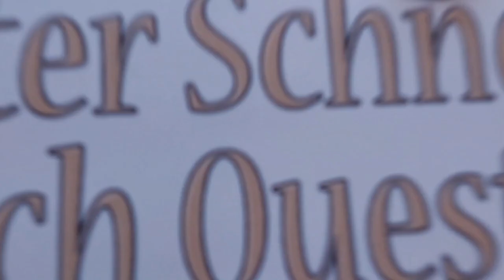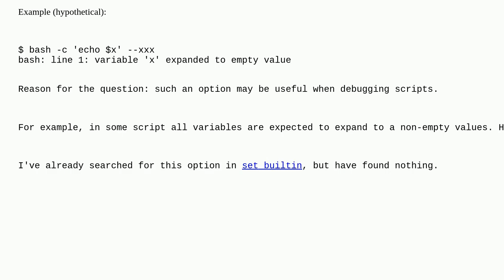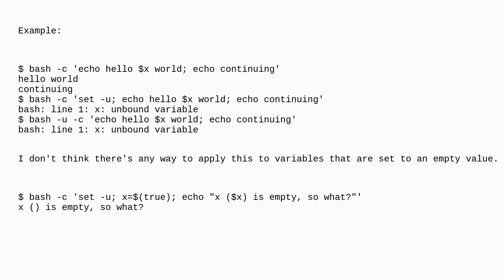Unix: Does Bash have an option to diagnose "expanded to empty value" variables?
Does Bash have an option to diagnose "expanded to empty value" variables? duplicate

A special thanks goes out to the community

  variable variable-substitution bash debugging